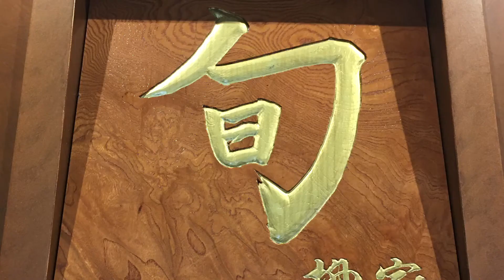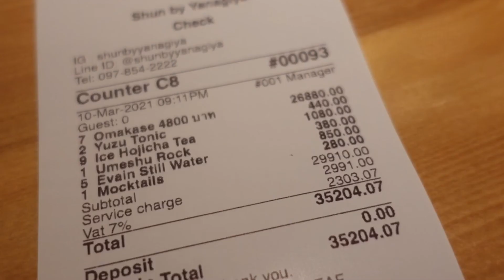Shun by YANAGIYA 柳家 | ตะลอนกิน Omakase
วันก่อนไปทาน Shun by Yanagiya มาครับ โอมากาเสะปิ้งย่าง หัวละ 4,800 เป็นร้านตำนานจากญี่ปุ่น! Shun by Yanagiya เป็นร้านสาขา จากร้าน Yanagiya ของเชฟ YAMADA หนึ่งในร้านมิชลิน 2 ดาว ที่ขึ้นชื่อว่าหาโอกาสไปทานยากที่สุดในญี่ปุ่น เนื่องจากที่ญี่ปุ่น คนที่จะไปทานร้านนี้ได้ ต้องได้รับเชิญไปทานที่ร้านแบบ by invitation only เท่านั้น  แล้วเค้าก็มาเปิดร้านสาขาที่ไทย ในชื่อ Shun by Yanagiya
ไปทานกับน้อง ๆ ห้องวิธีรับมือกับการเป็นคนดังมา ร้านเดินทางสะดวกนะ ร้านอยู่ชั้น 3 ดองกี้ ทองหล่อ ซอย 10 มีรถวนรับรถไฟฟ้าให้ความสะดวก ส่วนใครเอารถไป เอาใบเสร็จร้านไปประทับตราจะจอดฟรี 3 ชม. เราไปกินแบบเสียงตังค์เองนะครับ เป็นลูกค้า เพราะฉะนั้นรีวิวตรงไปตรงมาไม่เกรงใจกันนะครับ 555
เรื่องเด่นเรื่องแรก คือที่นี่เลือกใช้วัตถุดิบดี คัดสรรมาระดับนึงเลย ส่วนรสชาติเข้าใจว่ากำลังพยายามสร้างสรรค์แนวทางใหม่ ๆ ที่เติมประสบการณ์ที่แตกต่างจากร้านต้นแบบ Yanagiya ที่ได้ 2 ดาวในญี่ปุ่น ซึ่งถือว่าทำได้ดี และเห็นแนวทางชัดเจน มีการสร้างสรรค์ใหม่ ๆ ที่น่าติดตามพัฒนาการของร้านไปเรื่อย ๆ
หลายเมนูหลัก เต็มลิ้นเต็มคำดีมาก เช่น คำเปิดคำแรก ที่ใช้ปูซูไวของอิชิคาว่ากับปูทาราบะเบลนเนื้อกัน กับใช้วุ้นดาชิใส ๆ และทอปปิ้งด้วยไข่ปลาคาเวียร์ ซึ่งแม้จะไม่ใช่เบลูก้า แต่ก็ใช้ Oscietra Cavier ซึ่งรสชาติลงตัวกับปูดีมาก ไม่ใช่แค่ท้อปปิ้งเฉย ๆ แต่คำนึงถึงรสชาติในคำเดียวที่ผสมผสานกันลงตัว
อันหอยโฮดาเตะรมควันก็ทำได้ดี กลิ่นหอมไม้โอ๊ครมควันในเนื้อหอยออกมาดี รวมถึงที่หลายคนอาจไม่สังเกตุคือการเลือกใช้ Sujiko ไข่ปลาแซลม่อนที่มีการเตรียมเฉพาะ (ซูจิโกะ คือไข่ปลาแซลม่อนที่ยังคงรูปในถุงเยื่อไข่ ต้องล้างน้ำเกลือและนำมาปรุงรสแช่โชยุรสอ่อนให้ได้รสชาติอร่อยกลมกล่อมตามสูตรของแต่ละร้าน ซึ่งอร่อย เตรียมยากกว่า จุกจิกกว่า และมีราคาแพงกว่า อิคุระ ที่เป็นไข่แซลม่อนที่แตกออกมาแล้ว รสชาติของซูจิโกะซ่อนเป็นรสชาติแฝงในหอยโฮตาเตะรมควันได้อย่างแนบเนียน และเมนูทำยาก ระหว่างความสุกที่พอดีหวานกับการรมควัน จังหวะเชฟต้องดีมาก ๆ ที่จะยังคงรักษาความหวานของหอยไม่ให้สุกไปและได้กลิ่นหอมรมควันของไม้โอ้กด้วยกันพอดี
อันที่ต้องชมอีกอันคือความกล้าเอาอูนิมาเล่นกับพุดดิ้ง ซึ่งการเบลนด์ให้พอดีเขาใช้วิธี Ensui ซึ่งรสชาติของ Ensui uni มันเข้ากันกับพุดดิ้งนมฮอกไกโดได้พอดี อร่อย แถมยังตกแต่งได้น่ากินมาก
ส่วนเมนูกลิ่นอาย yanigiya อย่างปลาไหลย่างกับซอสประจำตระกูลเค้า และโมริโซบะกลิ่นอายป่านี่ขอบอกเลยว่า ทำดีมาก
อันที่มาตรฐานดีลงตัวแล้วอย่างกุ้งแดงของเสปน อันนี้ตอนแรกใจอยากให้เป็นกุ้งญี่ปุ่นมากกว่า แต่ทำออกมาดีมาก เชฟเลือกมาดีแล้ว เข้าใจว่ามันคืออีกก้าวที่จะไปสู่วุตถุดิบจากทั่วโลก ฝีมือย่างดีมากกุ้งหวานเนื้อแน่นแกะง่าย และเมนูเป็ดก็ทำดี ใครชอบเป็ดพันธ์นี้คงยิ้มเลยเพราะหาทานได้ไม่ง่ายกับร้านทั่วไป น้ำซุปดี กลิ่นเป็ดดี รสชาติเต็มลิ้น นวมถึงข้าวที่ใช่ทานคู่กันที่ใช้ข้าวฮอกไกโดกับ Bottarga รสชาติดั้งเดิม จากเกาะซาร์ดิเนียของอิตาลี ที่หลายคนเรียกว่า “ซิซิลีคาเวียร์” แทนการไสโบนิโตะแห้งสไลด์ ก็เข้ากันดี
มี 2-3 เมนู ที่คิดว่าเชฟยังค้นหาวิธีการสร้างสรรค์อยู่ให้ลงตัวหลาย ๆ แบบ และยังเป็นงานทดลองอยู่ คือ เนื้อกวางนิวซีแลนด์ ซึ่งคือกลิ่นและรสไม่เหมือนกวางญี่ปุ่นซะทีเดียว และเนื้อไก่ ซึ่งบ้านเราเก่งเรื่องไก่ย่างมาก ๆ ถ้าเชฟจะก้าวข้ามตรงนี้ได้นี่เราคงได้เห็นดาวมิชลินในเมืองไทยกันบ้างแหละครับ